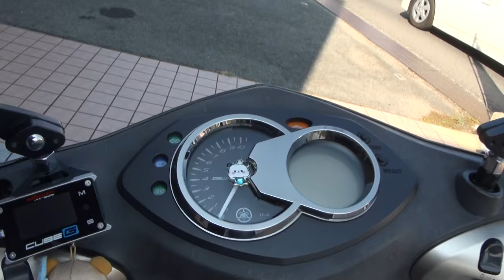JOSHO1HYPER RACINGマフラーサウンドを聞きやがれ 2011 YAMAHA・CYGNUS-X フルカスタムシグナス 2011 ヤマハ・シグナスx ジョウショウ1